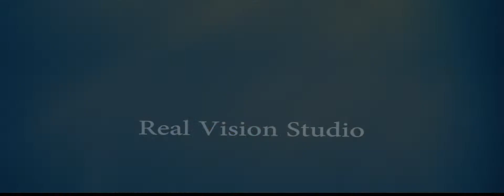Shaheer Barat Reception | Real vision studio 1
First time remix mehndi promomin pakistan fron real vision stuido1
Because some moments are worth capturing, Real Vision Studio,is  a Karachi based Studio. Who is here to capture the moments of today that will Wow your hearts tomorrow.
- Weddings, Receptions
- Pre-Wedding events: Mehndi, Sageet, Maiyan, Jago
- Engagements, Birthdays
- Corporate & University Events
- All Desi Events